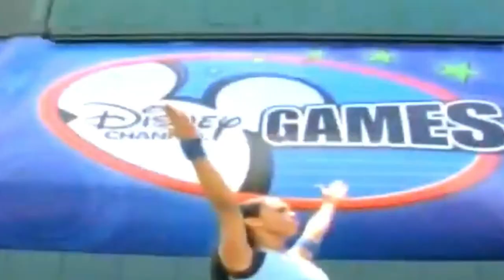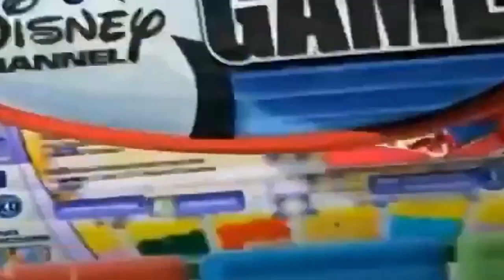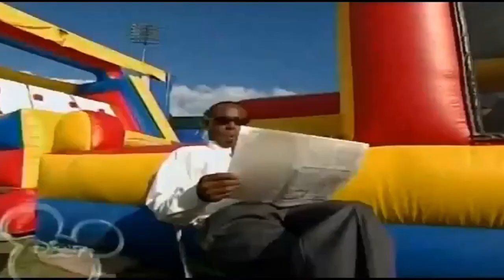The Disney Channel Games Was THE BEST SHOW EVER As a Kid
The Disney Channel Games took place from 2006 to 2008 and had everyones favorite Disney Channel stars like Miley Cyrus, The Jonas Brothers, Corbin Bleu, and many more! When I was a kid, I couldn't get enough of these games. This was my favorite show on Disney Channel while it was running during those summers!

Brian Stepankek and Phil Lewis were the charismatic hosts for a fun summer of games.

Today we will talk about all of the wild and crazy action that took place and enjoy the nostalgia that comes with it!